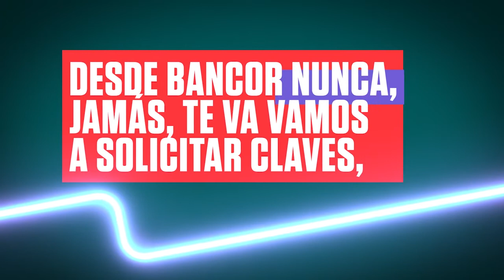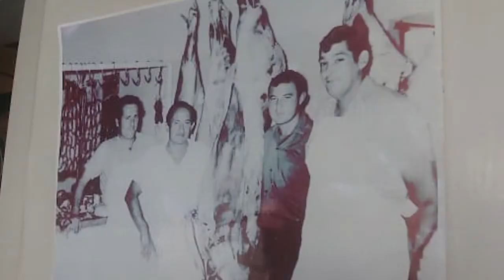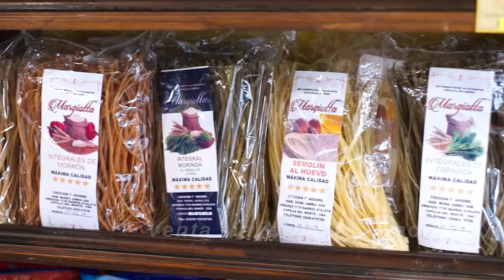NOTICIERO LA ACTUALIDAD 1ER BLOQUE 1 OCT 2020